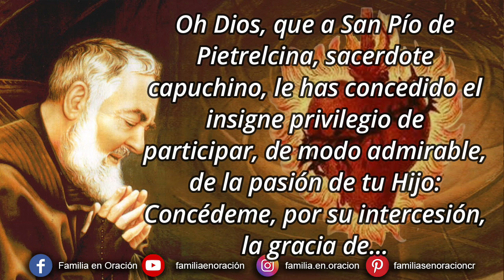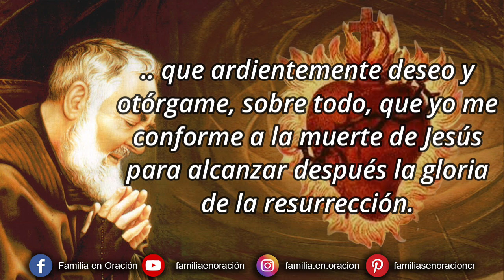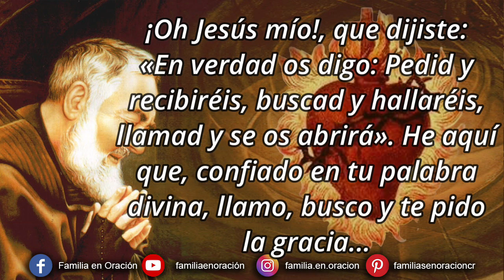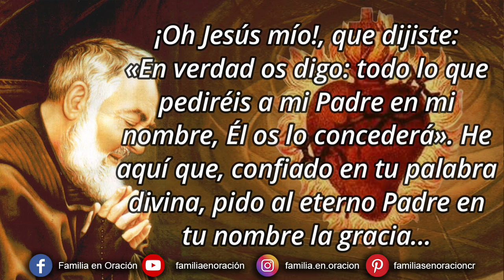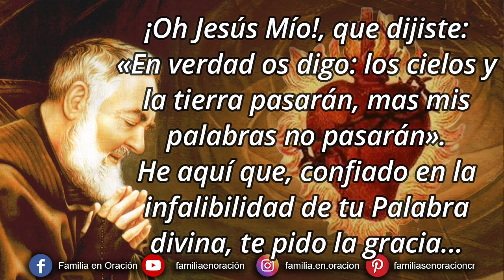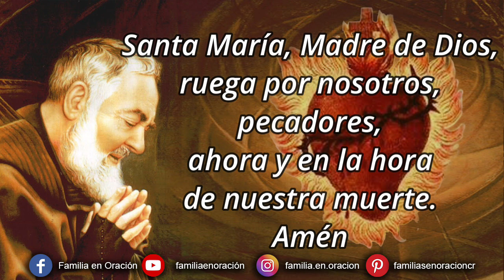Novena perpetua del Padre Pío al Sagrado Corazón de Jesús - 6 Enero